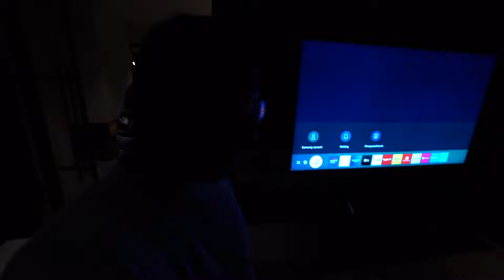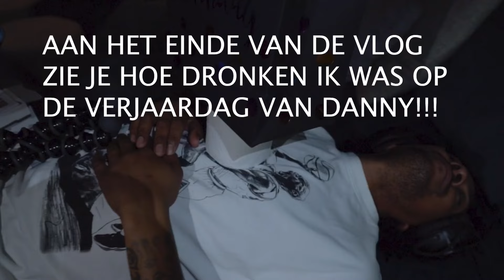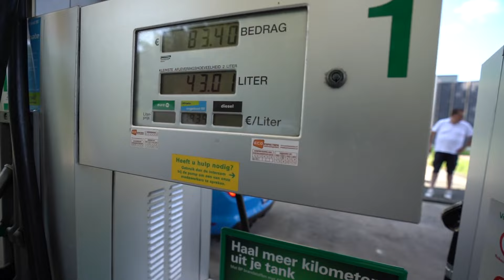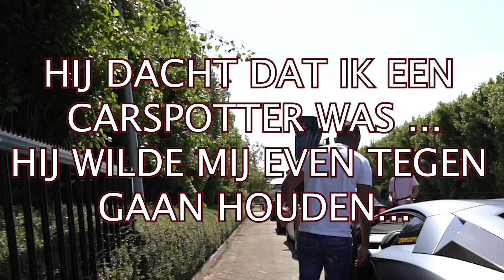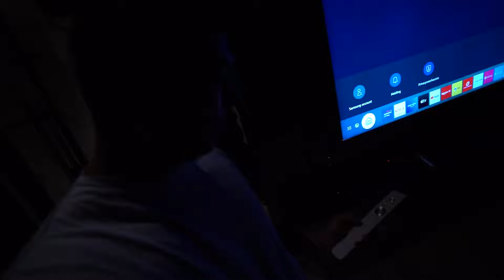STREETGASM RIDE OUT RIJDEN MET EEN KATER!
Met een kater Streetgasm ride out rijden.. dag ervoor een flinke birthday party van Danny Westgeest gehad.